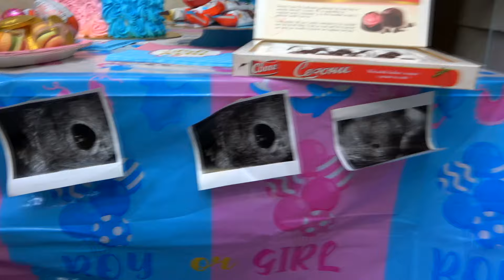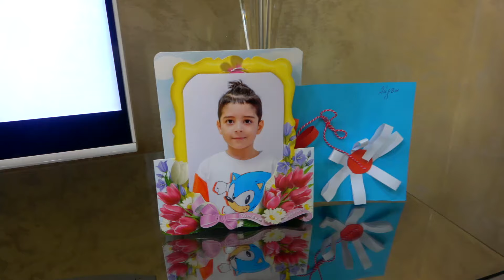Cengiz & Guller Bebek Cinsiyet Partisi